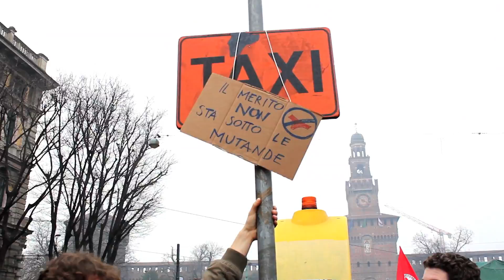Universal Love - Se non ora quando - Milano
UNIVERSAL LOVE... in anteprima ESCLUSIVA!

A San Valentino KRIKKA REGGAE vi regala la sua personale visione dell'ammmore universale (quello vero!) con DUE imperdibili anteprime del singolo dal nuovo album LIBERATI in uscita il 4 marzo!
"Se non ora quando?" a MILANO e ROMA!

PEACE, TRUE LOVE & RESPECT!